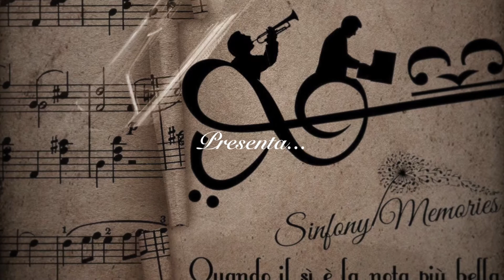Sinfony memories Ave Maria Gounod